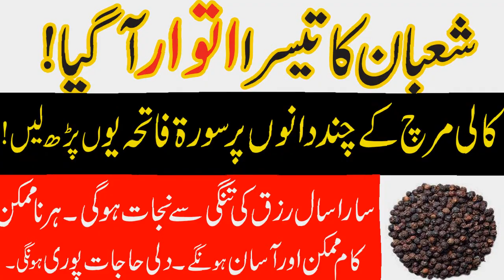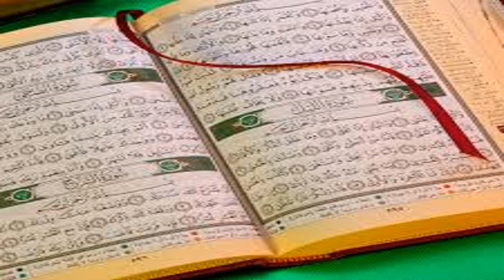Shoban ka teesra sunday ka khas amal/rizq ki tangi say najat ka amal by Ask Wazaif Teacher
Assalam o Alaikum Shoban ka teesra sunday ka khas amal/rizq ki tangi say najat ka amal by Ask Wazaif Teacher
NAZREEN.